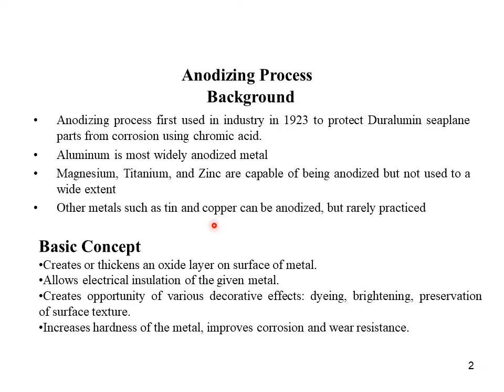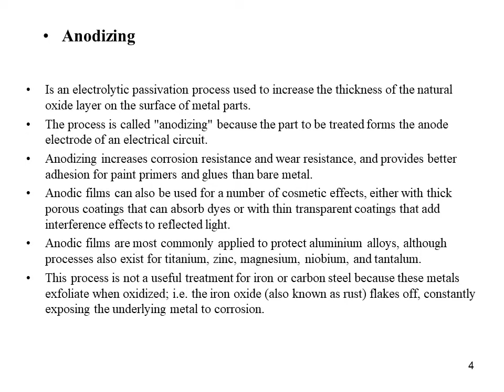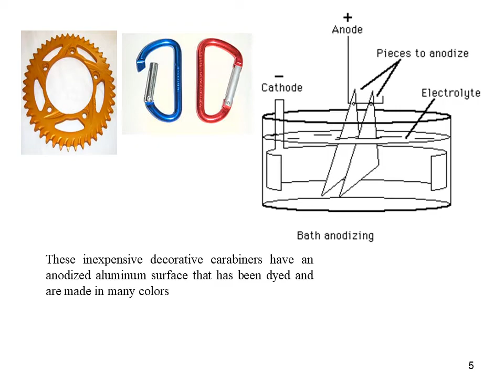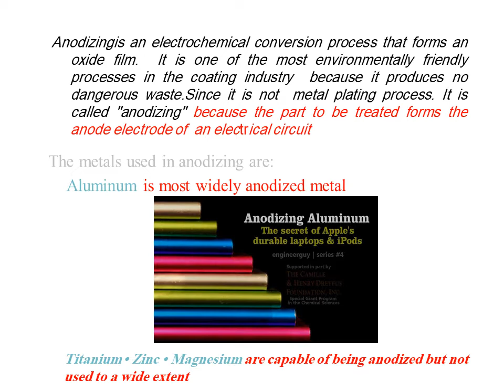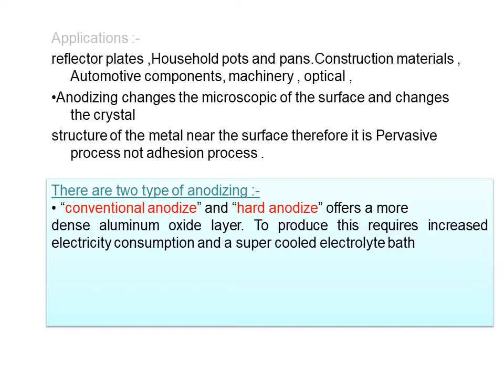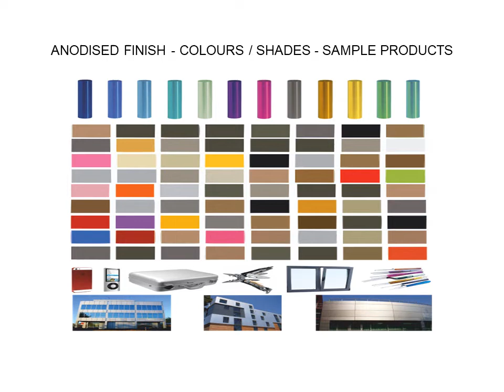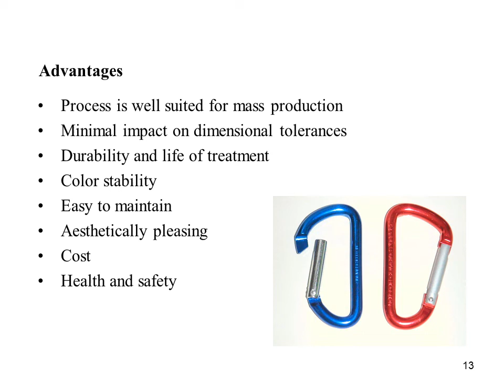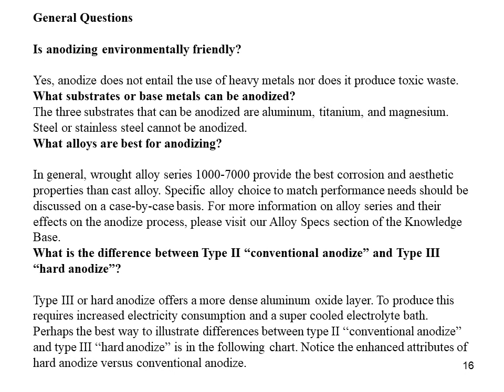Anodizing by Ahmed Al Ghaban